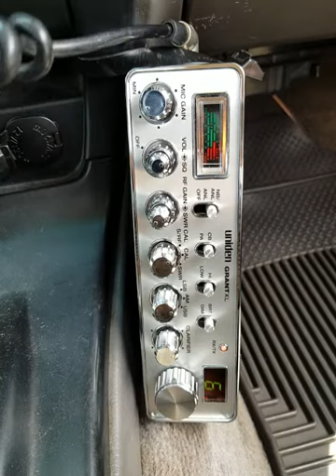04-11-2020 ModSqd BulletCA 1Pill/Bar Cool1/Bar